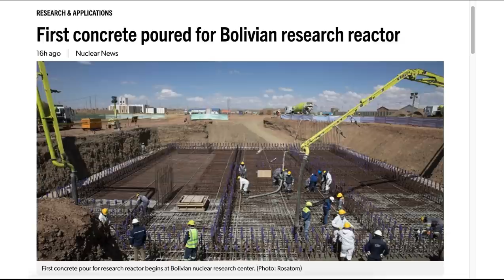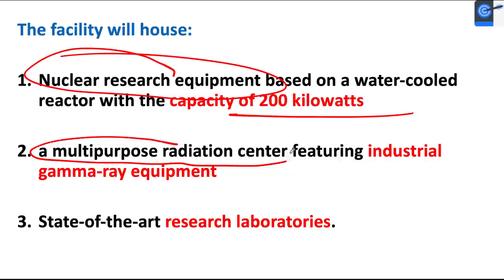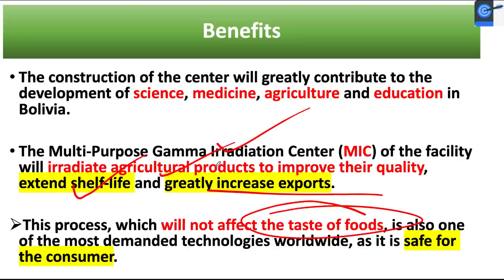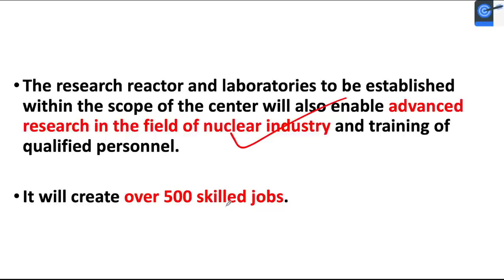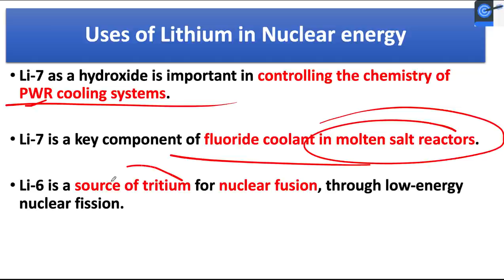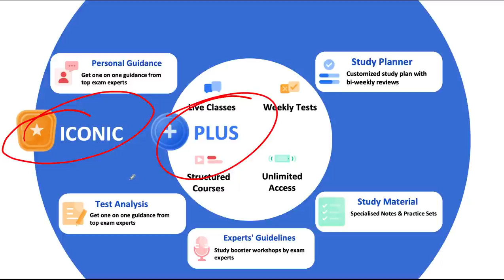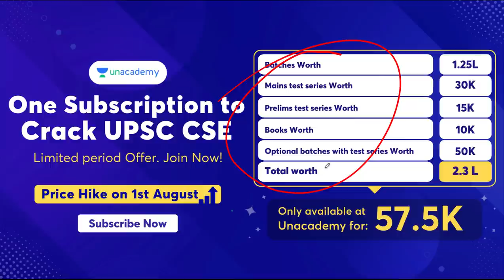World's Highest Nuclear Reactor to be Build in Bolivia by Russia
In this lesson, Dr. Mahipal Rathore teaches about World's Highest Nuclear Reactor to be Build in Bolivia by Russia? It is Very Important for the UPSC CSE/IAS 2021/2022/2023 preparation.

Unacademy Learner App Benefits:
1. Learn from your favourite Educator
2. Dedicated DOUBT sessions
3. One Subscription, Unlimited Access
4. Real-time interaction with Educators
5. You can ask doubts in live class
6. Limited students
7. Download the videos & watch offline

Get the UPSC-CSE GS Iconic Advantage:
1. Personal Coach
2. Study Planner & Bi-weekly Reviews
3. Dedicated Doubt Clearing Space
4. Personalized Test Analysis
5. Study Booster Sessions
6. Preparatory Study Material
7. All the Unacademy Subscription Benefits